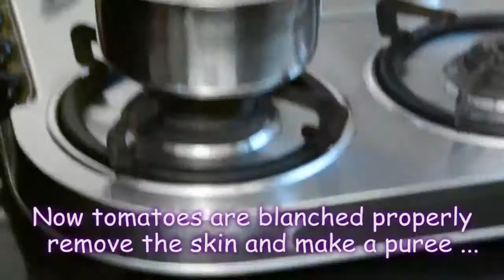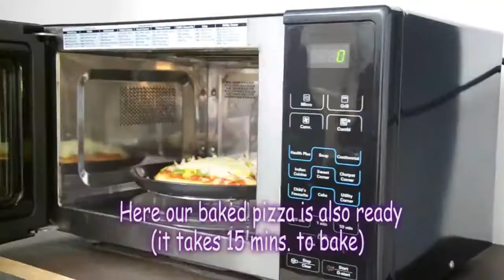Pizza Recipe / Pizza Recipe with Dough, Sauce and Toppings / Baked & Pan Pizza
Pizza / No yeast homemade Pizza
In this video we have also included video of Homemade Pizza sauce and Pizza base.